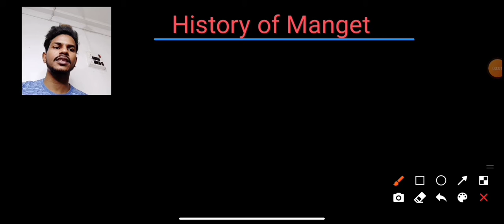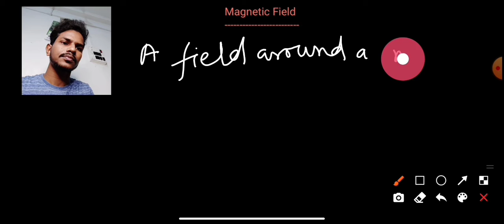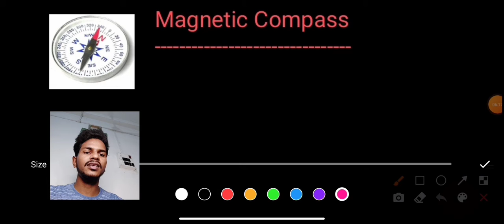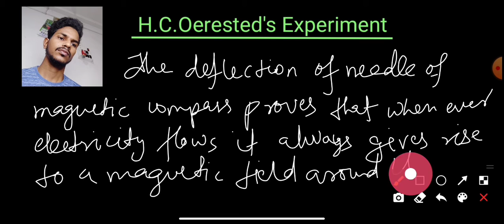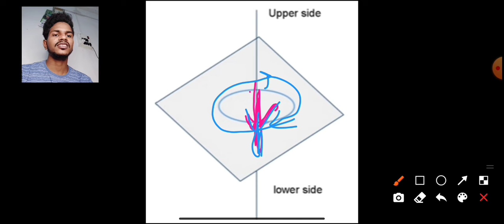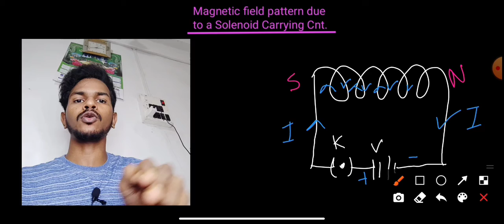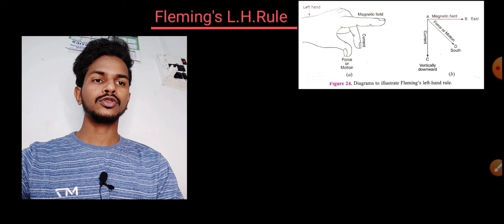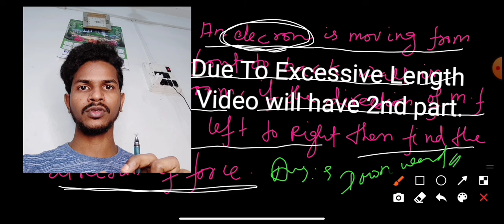Magnetic Effect of Electric Current | Class 10 | Physics Ch-2 Full | Part-1 By Safdar Sir,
Hi This is Safdar Sir
Visit Again for next video. &